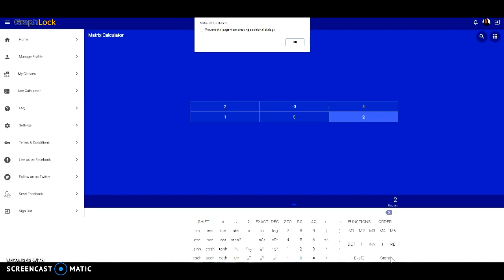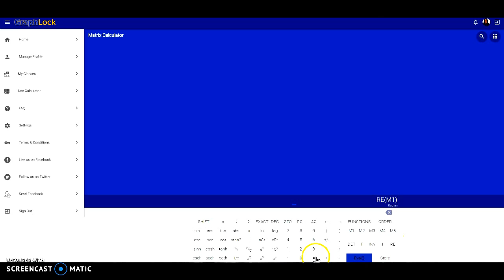Row Echelon on the GraphLock Webapp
How to solve a system of equations using matrices and row echelon on the GraphLock Webapp